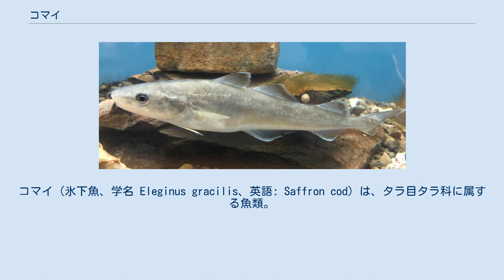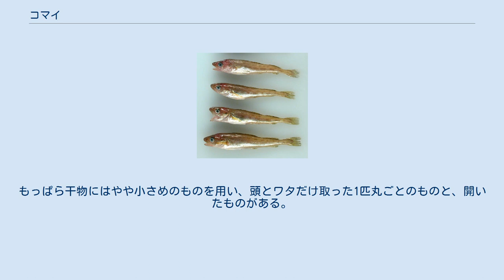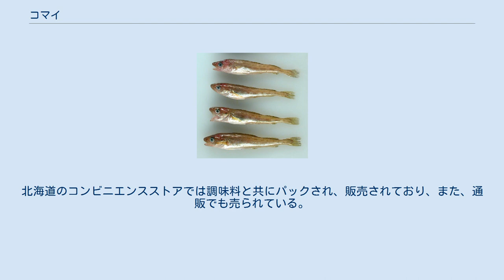コマイ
コマイ（氷下魚、学名 Eleginus gracilis、英語: Saffron cod）は、タラ目タラ科に属する魚類。
カンカイ（寒海）とも呼ばれる。
マダラ・スケトウダラと並び、日本近海に生息するタラ類の1つ。
 コマイの稚魚 体長によってゴタッペ（幼魚）、コマイ、オオマイ（大型魚）と呼び名を変える場合もある。
熟字訓氷下魚の由来は厳冬期に氷を割って漁獲（氷下待ち網漁）したことから。
 アイヌ語ではコマイ（komay）またはカンカイ（kankay）、ニヴフ語ではカンギ（qaηi）と呼ばれる。
ロシア語ではнавага（ナヴァワ）またはвахня（ヴァフニャ）などと呼ばれる。
 黄海、日本海、オホーツク海、ベーリング海を含む北太平洋に分布し、水深200mより浅い海に生息する。
 記録では、最大のもので全長55cm・体重1,300g。
3基の背鰭と2基の臀鰭を持つタラの仲間だが、下顎より上顎が前に突き出ていて、下顎にあるひげが短いことでマダラやスケトウダラと区別できる。
 夜行性で群を作る。
 12月後半から2月下旬が旬だが、夏にも釣る事が可能である。
日本では主に北海道で漁獲され、干物や魚肉練り製品の材料となる。
もっぱら干物にはやや小さめのものを用い、頭とワタだけ取った1匹丸ごとのものと、開いたものがある。
稀に生のものが流通している。
 干物はそのまま酒肴として、または軽くあぶってマヨネーズ、醤油、七味唐辛子などをつけて食べる。
また、金槌で叩いておくと食べやすいという。
ただし匂いに少々癖がある。
1匹ものはかなり硬いのが通例で、皮と骨をむしり取った身をよく噛めば美味であるが、歯が丈夫でない人はそのまま食すのは避けた方が無難。
身や骨が指先に刺さり、血が出ることもしばしばある。
一晩水に浸け、そのまま軽く沸騰させて（蓋は開けて干物臭を煮飛ばす）から焼けば、かなり食べやすくなる。
水には出汁が出るので、味噌汁などに使う。
 最近では、一夜干し・生干にして食べやすくしたものも作られている。
北海道のコンビニエンスストアでは調味料と共にパックされ、販売されており、また、通販でも売られている。
干物は骨まで食べられるが、一夜干しの骨は少し硬い。